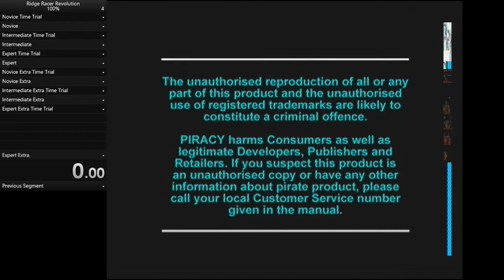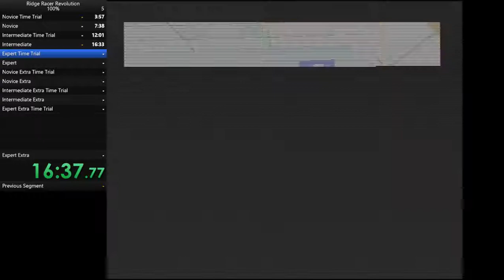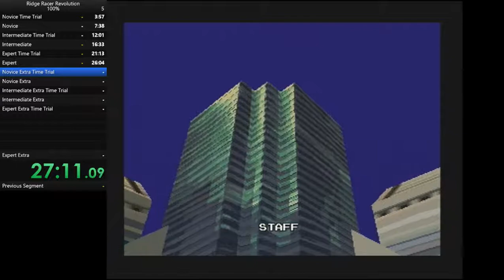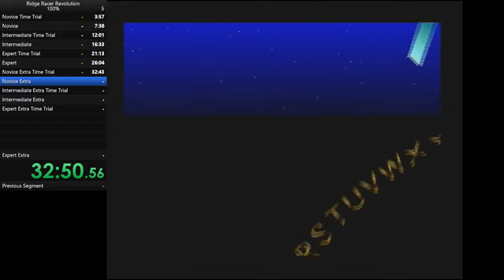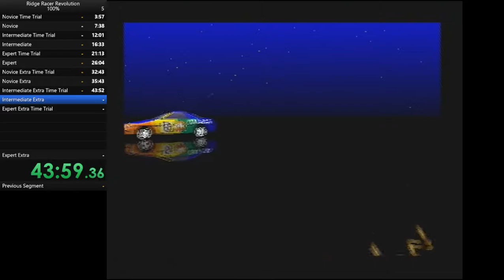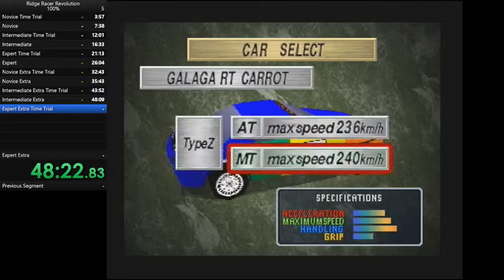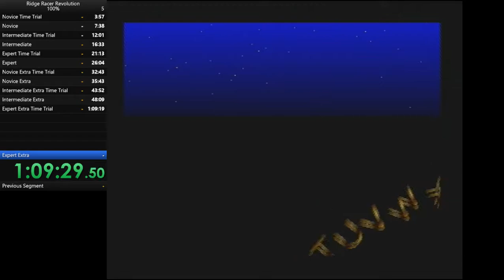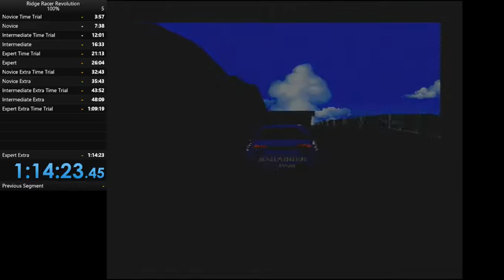ALZERI Speedruns: Ridge Racer Revolution (100%) [1.14.23.451] {OBSOLETE}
I'm not happy at all. So much potential for timesave... I will very likely at some point go and improve this.. But rules said, that use of any of the boss cars is not allowed... I actually had never won white angel with non-boss car :( But so far what I know, this will momentarily stand as WR. I played whole run with Galaga Carrot (Car #6). This run was mentally exhausting also...
If you ask me, hardest parts were Expert Time Trial, Intermediate Extra Time Trial & ofcourse... Expert Extra Time Trial...
I think this run will just remain as a proof, that it's possible to win every racee without using 13th Racing, 13th Racing Kid or White Angel
And I can be super satisfied that how my Regular Game tracks went out (in the end) :')
Recorded using: OBS Studio (v.22.0.1)
Capture Card: Magix Video Saver
Timing: LiveSplit